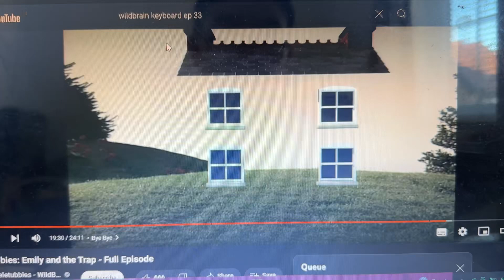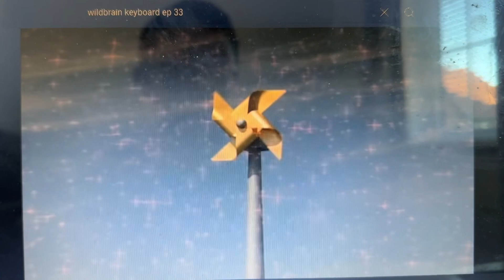Teletubbies Magical Event Magic House Bottom Left Window Sketch #3 Audio Only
UK Version is the best version of this one